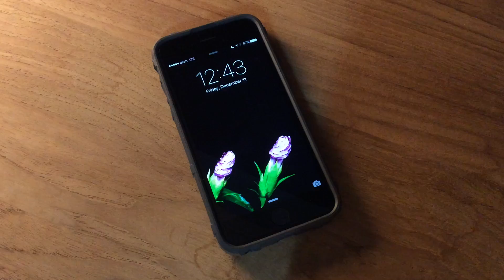iPhone 6S Live Photos LockScreen (Flower Blooming 5)